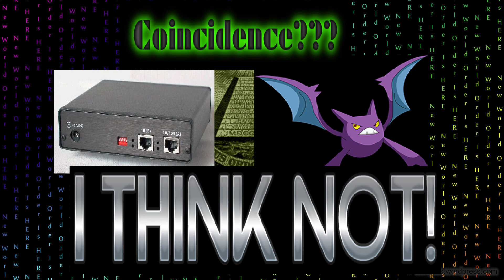UCSD CSE Holiday Party 2020: Conspiracy #3